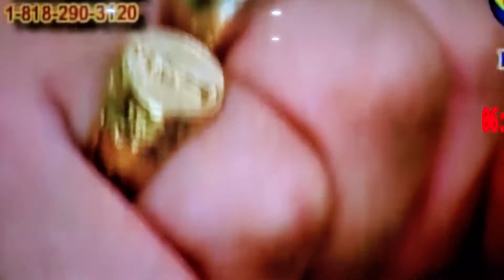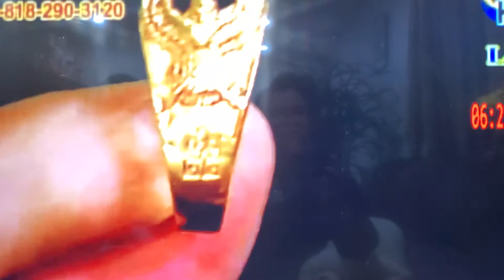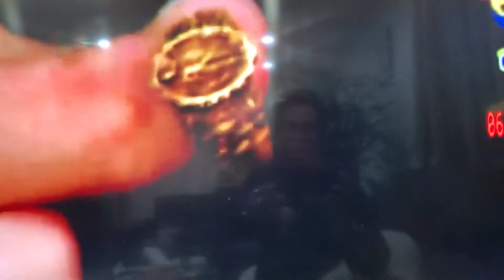ไอ้ไข่วัดเจดีย์ และ แหวนไอ้ไข่ แหวนพญาครุฑ หลวงพ่อเส็ง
ไอ้ไข่วัดเจดีย์ และ แหวนไอ้ไข่